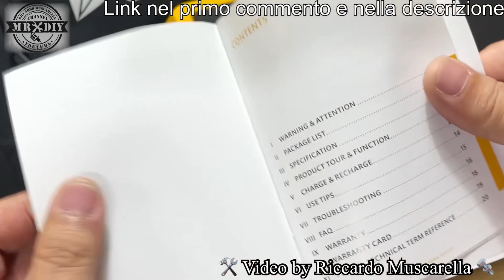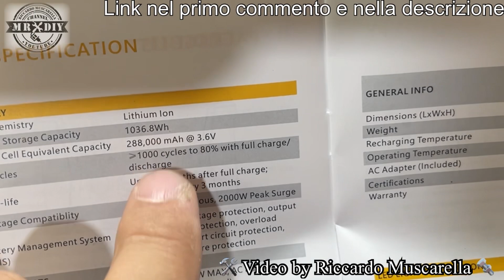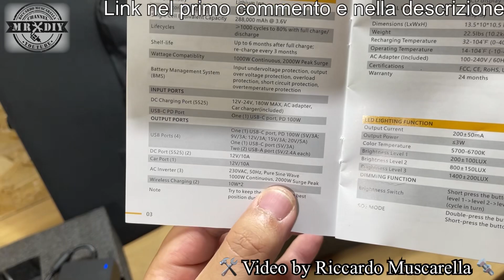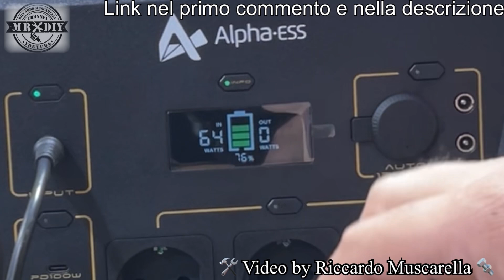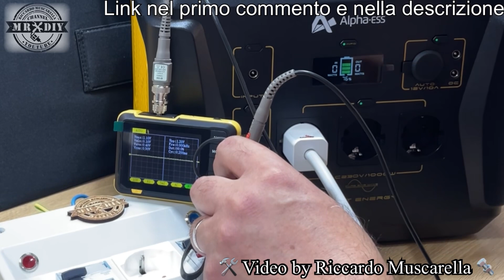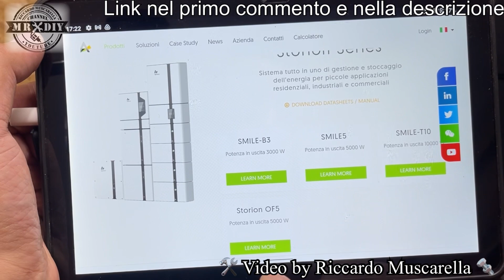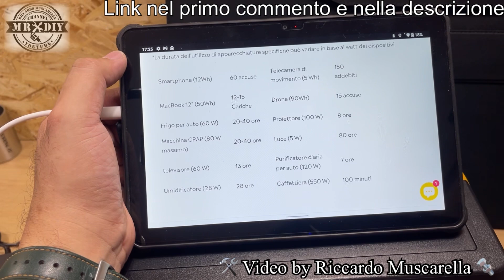Generatore solare 220V da 1036wh anche USB e wireless. Power station Alpha-ESS AP1000 da 1000W.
Con questo generatore solare da 1036Whm puoi avere la 220V dovunque, con onda sinusoidale pura, in caso di blackout. ben 1000w di indipendenza energetica. Adesso è possibile portare ovunque l'energia elettrica in modo indipendente, per piccoli appartamenti, anche senza contratto con gestori di energia elettrica. Caricabile anche con un mini impianto fotovoltaico. Facile da usare e pratico da trasportare. Ideale per i camper e molto usato dai camperisti. Ma è adatto per i lavori di fai da te, dove non c'è fornitura elettrica e per viaggi in generale. Quando ci si trova fuori casa o in un locale senza contratto per l'energia elettrica, si può alimentare in corrente alternata con onda sinusoidale pura, anche una lavatrice, un frigo, una tv, una macchina del caffè ecc. L'uso dei pannelli solari, consente di avere la corrente elettrica gratis, perchè è totalmente indipendente, ma si può ricaricare la powerstation anche nelle fasce orarie gratuite, offerte da alcuni gestori, accumulando corrente elettrica gratis. BlackBee1000 Alpha-ESS AP1000, Generatore solare per campeggio/camper/uso domestico. Vediamo quindi come funziona la ricarica... é dotata anche di uscita in corrente continua, sia usb e wireless, che da 12V tramite accendisigari e prese a spinotto.

769 EURO INVECE DI 1099 EURO

Oscilloscopio Fnirsi da Banggood